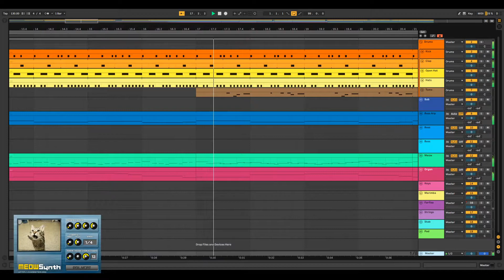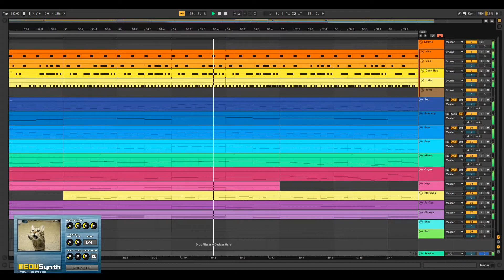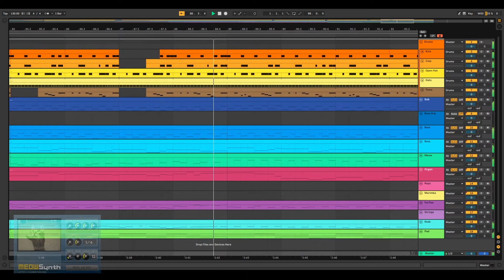[Ableton Live] LACHEQUE - Yellow is the Colour of My Recalcitrant Essence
There is a LOT of automation in this track that I didn't show, mainly because some tracks have like 10+ automation lanes and it would take up the entire screen if I showed them.